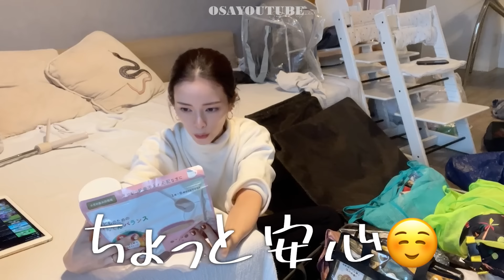【7,5,2歳連れて】ドバイとアブダビへ🛩５時間かかるパッキングから逃げたい３児の母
パッキングが最も嫌いである😇
軽めの引越しやんかって😇

【尾崎紗代子プロデュースブランド】

（パソコンからはご利用頂けません）